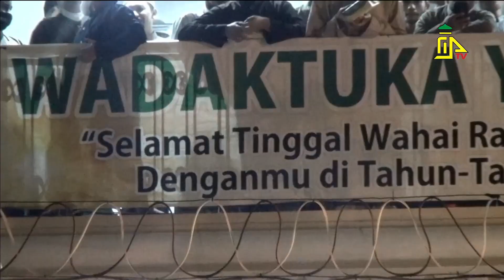Doa Khotmul Qur'an Malam 21 Ramadhan 1443 H Masjid Jami' Assegaf Surakarta